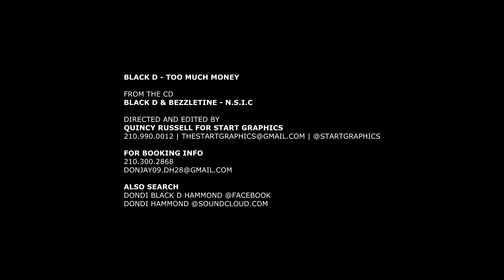BLACK D - TOO MUCH MONEY (THE MOVIE directed by Quincy Russell)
BLACK D - TOO MUCH MONEY

BLACK D & BEZZLETINE - N.S.I.C

Quincy Russell for Start Graphics